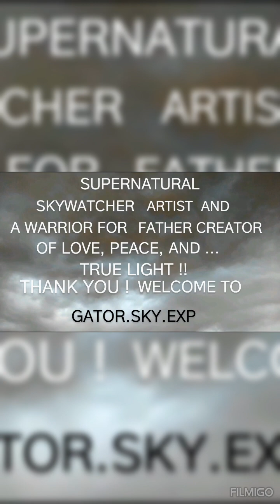TREE MIRRORS AND MORE, DISCERMENT PRACTISE WITH THE EYES